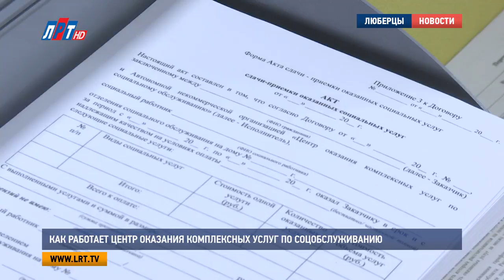Как работает Центр оказания комплексных услуг по соцобслуживанию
Социальную помощь на дому стало получить проще. В июле этого года в Люберцах открылся некоммерческий Центр оказания комплексных услуг по социальному обслуживанию. В организации работают уже знакомые получателям специалисты из КЦСОНа.

Нина Ивановна не одинока. Но, тем не менее, ее родные не могут оказывать ей должного внимания. В силу возраста и болезней женщине пришлось прибегнуть к помощи социального работника.

Нина Соколова, жительница г. Люберцы:
"С нетерпением всегда жду, как манны небесной. Ну, а кого еще ждать то? Дочка у меня на инвалидности, пенсионерка, за ней самой уход нужен. У внучки двухлетний ребенок. Поэтому, конечно, с нетерпением всегда жду прихода Любочки, на нее надежда.."

Любовь Курыпина приходит к Нине Ивановне два раза в неделю. За 3 года успели по-настоящему сдружиться. По дому, с документами, и просто душевной беседой помогает не щадя себя, отдаваясь полностью. На сегодняшний день таких подопечных у женщины 15 человек.

Любовь Курыпина, социальный работник АНО «Центр оказания комплексных услуг по социальному обслуживанию», г.о. Люберцы
"Ну, как все, сначала с осторожностью относятся. А когда все больше и больше с людьми общаешься, они начинают больше доверять – 02:07 + 03:53 - Каждый хочет внимания. Потому что в основном они одни дома. Хотят поговорить. Мы не можем с ними больше 20-30 минут проводить. Им, конечно, хочется больше внимания, больше общения.."

Люберецкое управление Центра оказания комплексных услуг обслуживает около 1300 людей, нуждающихся в уходе. Помощь на дому оказывают 86 социальных работников. Несмотря на то, что организация работает только с июля, Все сотрудники ни первый день в этом деле. Перешли в новый центр из знакомого многим КЦСОНа.

Надежда Акулина, начальник управления Люберцы АНО «Центр оказания комплексных услуг по социальному обслуживанию, г.о. Люберцы:
"Мы теперь стали отделением исключительно обслуживания на дому. В этом тоже есть большой смысл, мы занимаемся исключительно с гражданами, которые полностью или частично утратили свою способность к самообслуживанию . Мы приходим к ним домой и помогаем им во всех сферах их жизни.."

Нуждающимся получить помощь социального работника на дому не стоит опасаться нововведений. Как и раньше, ухаживать за ними будут опытные люберецкие специалисты.

Ирина Мартынова, начальник Управления социальной защиты населения г.о. Люберцы:
"Его работа полностью контролируется Министерством социального развития. И, в том числе, люберецким Управлением социальной защиты населения. Работает этот центр в соответствие с законодательством МО, поэтому, те граждане, которые получали у нас услуги бесплатно – они и дальше их получают бесплатно.."

Чтобы получить социального работника на дому, как и раньше, нужно обратиться в Управление социальной защиты населения, которое расположено по улице Мира, дом 7. После этого по решению специальной комиссии, получателя направляют в новый Центр по социальному обслуживанию.